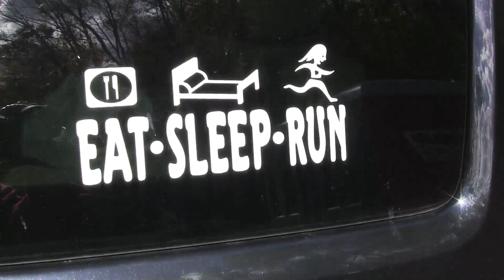Tent Building 101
Volunteers for Aid Station 3 put up a tent for the 2012 Oil Creek 100 Trail runs.